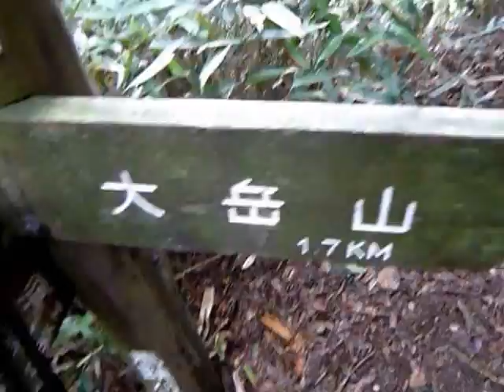大滝を経由して大岳山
武蔵五日市駅から上養沢行バスに乗り、大岳鍾乳洞入口で下車、大岳沢沿いの林道を歩き、大滝を経由して馬頭刈尾根に取り付き、大岳山に登る。8時50分に歩き始めて山頂には11時58分に到着。3時間ちょっとの道のり。